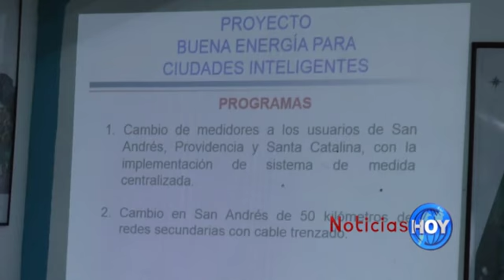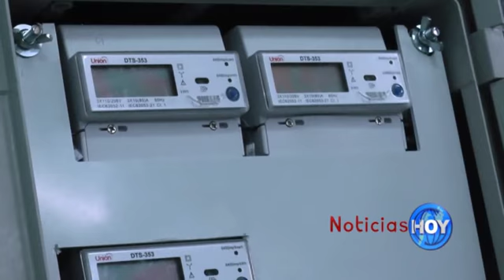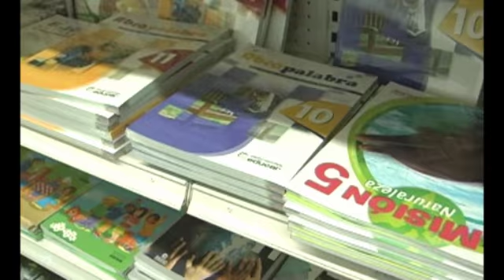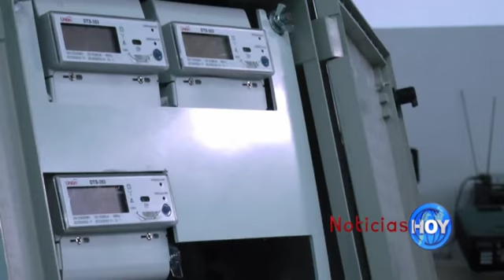NOTICIAS HOY OCTUBRE 23 2014 web